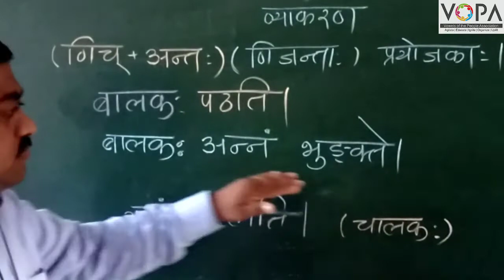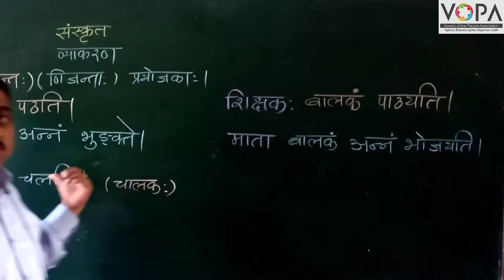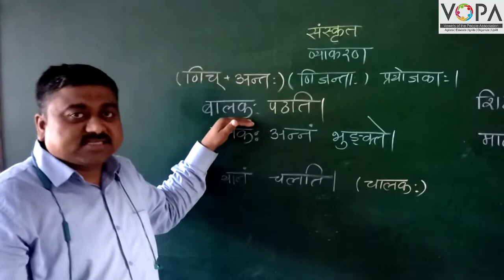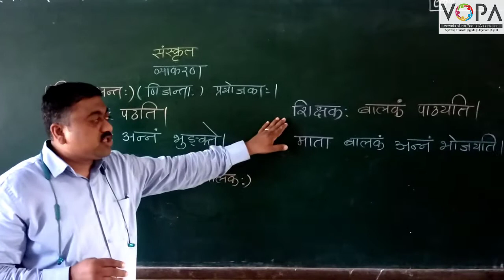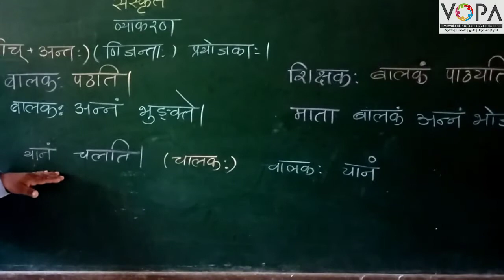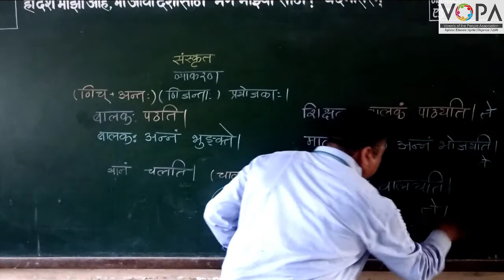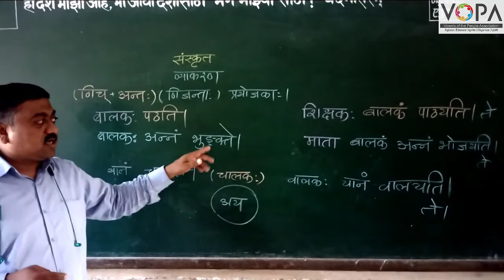10th | संस्कृत | व्याकरण | णिजन्ता: (प्रयोजका:) | V1 | V-School